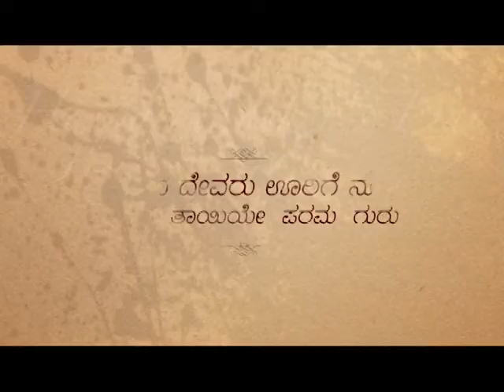Mothers day promo 2015